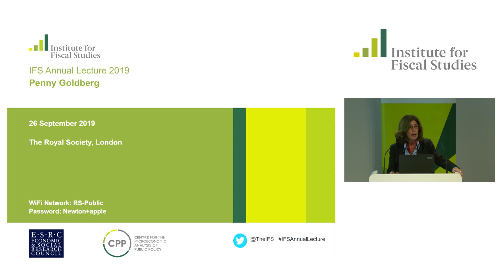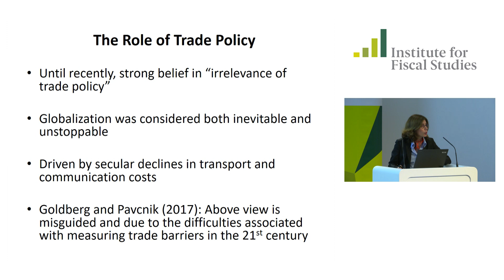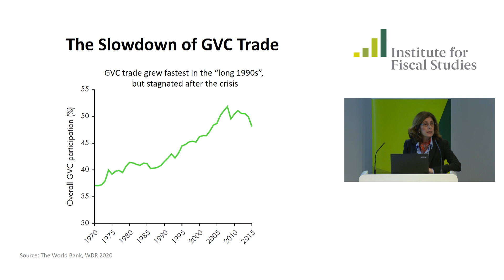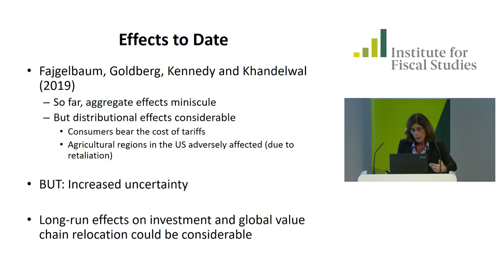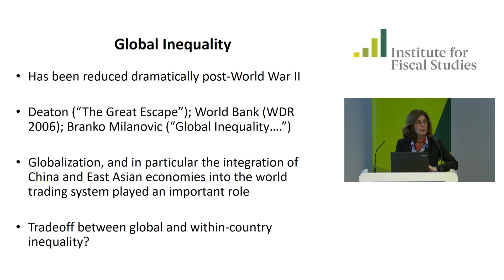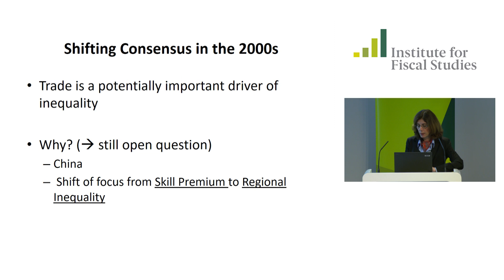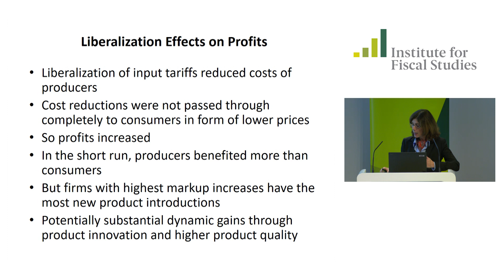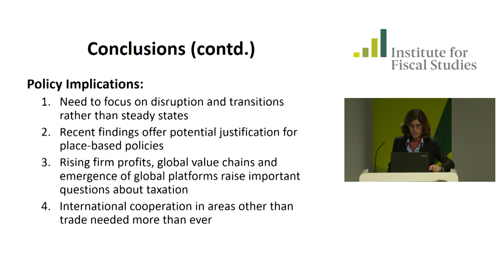IFS Annual Lecture 2019: Penny Goldberg (Yale)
"We speak of our time as being the age of globalisation", Professor Pinelopi (Penny) Goldberg tells the IFS Annual Lecture. "Trade volumes have exploded" but there has been a "global backlash".

Professor Goldberg is the Elihu Professor of Economics at Yale University.